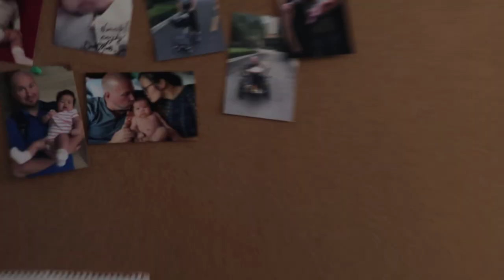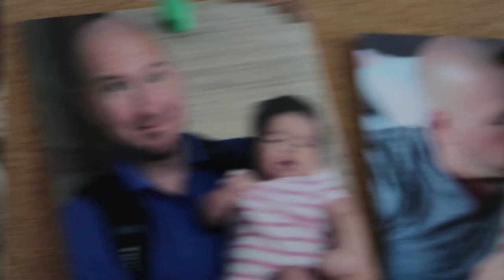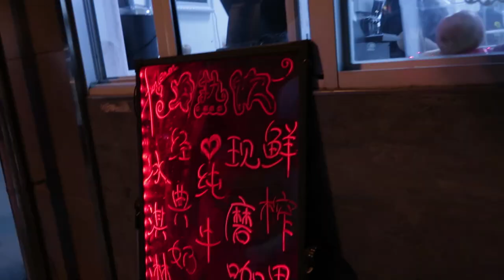ON THE ROAD AGAIN... again....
In today’s VLOG, April 30th, last visit with Anny’s family, grandma remembers my name.  Said my goodbyes.  Anny set up a picture board.  Hitched a ride to Lianyungang on an 8-hour ride share.

The JY_VLOG is a series of semi-daily videos about my life living abroad.  Early videos follow my expedition up Everest, my reef tank, drone fights trike rides and life in china.  They currently follow me as I cycle around the world from Ningbo, China to Los Angeles, USA.

JaYoe!